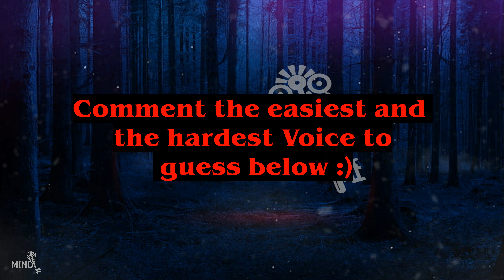Can You Guess The Stranger Things Character By Their Reversed Voice | Stranger Things Quiz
Mind Key Presents: Guess The Stranger Things Character With Their Voice Reversed

Can You Guess The Stanger Things Character If Their Voices Are Reversed?

Other Stranger Things Quiz You Might Be Interested

We do not claim to own any.